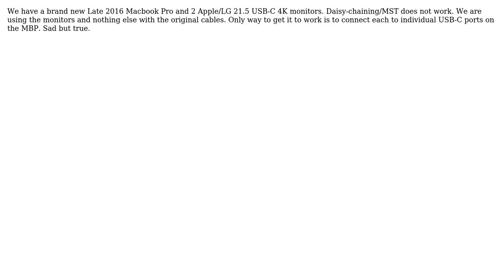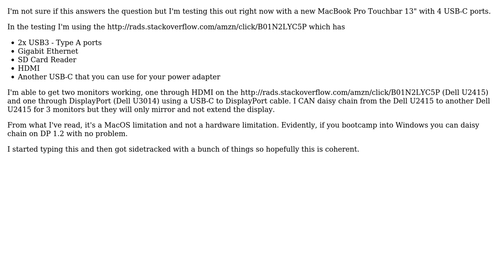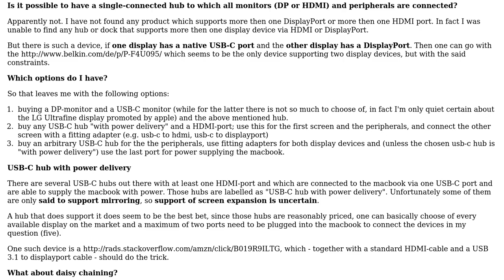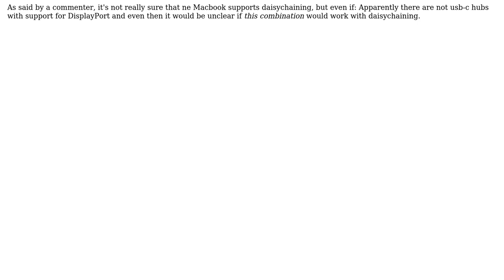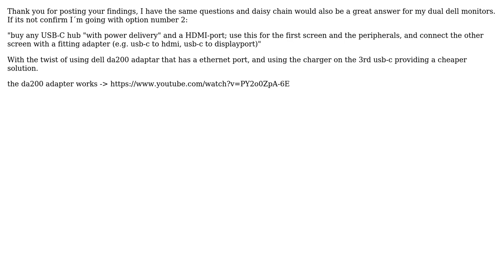Apple: Connecting multiple screens to the 2016 MacBook Pro with Touch Bar (6 Solutions!!)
Apple: Connecting multiple screens to the 2016 MacBook Pro with Touch Bar

With thanks & praise to God, and with thanks to the many people who have made this project possible! | Content (except music & images) licensed under CC BY-SA | Music | Images & others | With thanks to user user2209274 user user218958 user Patrick Schonfeld user JoshFink user Farside user Dominykas Blyze user checklist user Allan and the Stack Exchange Network Trademarks are property of their respective owners. You are responsible for your own actions.